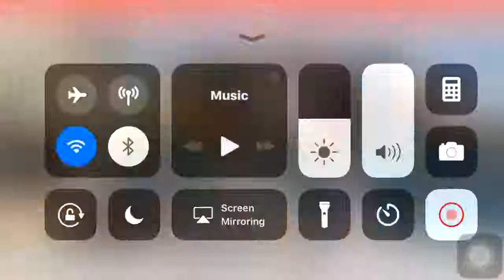dubai kaala jana